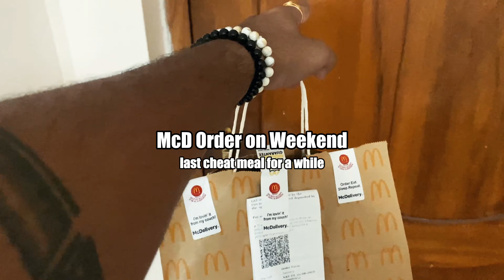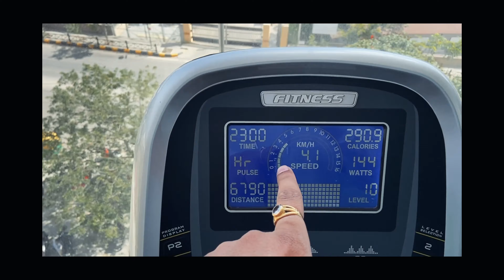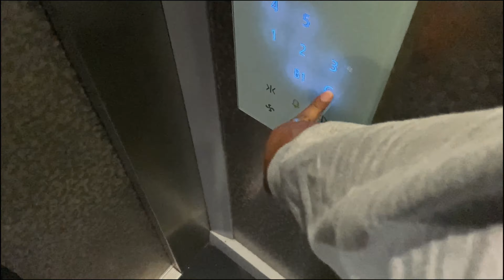CHEST + TRICEPS || EPISDOE 25 || LEARNING FORM @theyashanand BHAI 🙏🏻 || SAHITYA SHRIVASTAVA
I hope you enjoy watching this video. Keep Hustling, Keep Working.
We are all gonna make it Braaaahhh! 🔱🔱🔱

I am doing a "Working Out in a Hoodie Challenge" right now.
FOLLOW to come with me on the Journey.

I dream to Inspire and Help people in any way I can.